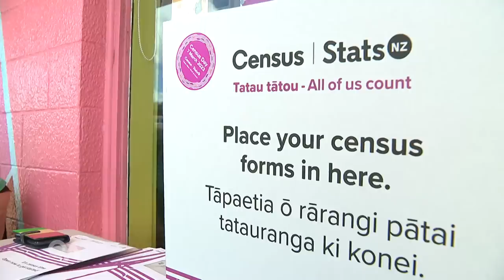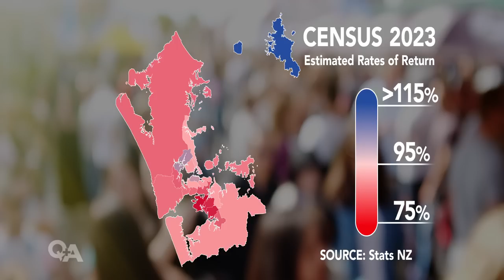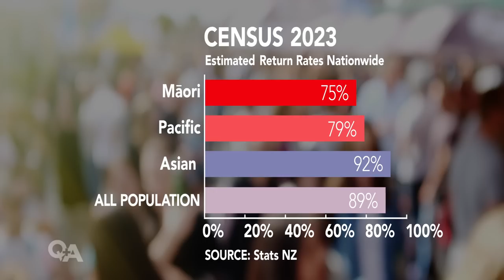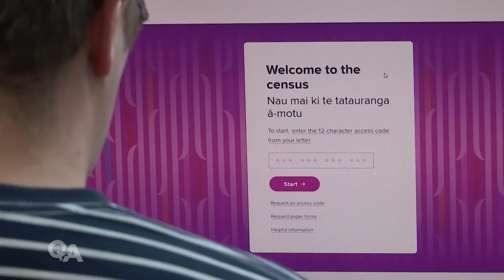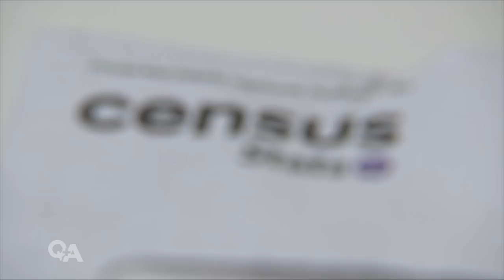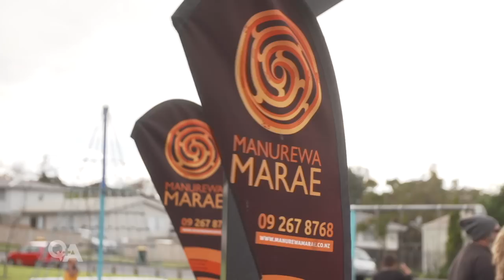Deborah Russell: Has this census been a success? | Q+A 2023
With the 2018 census a debacle, Q+A takes a look at whether it has been a success this time around, sitting down with Statistics minister Deborah Russell